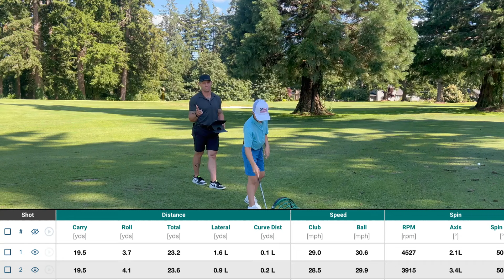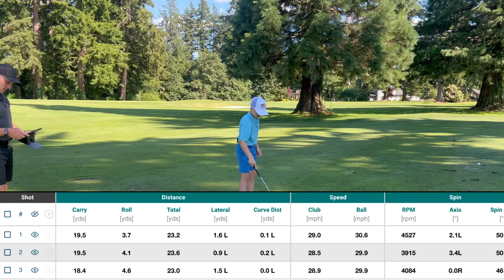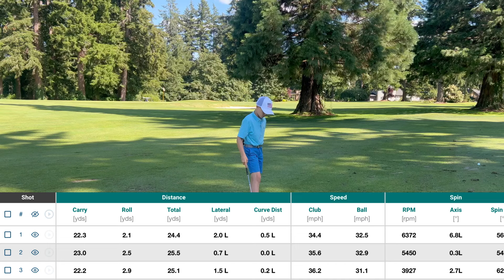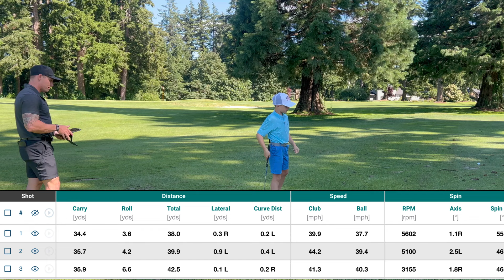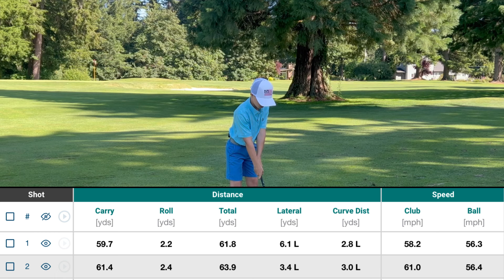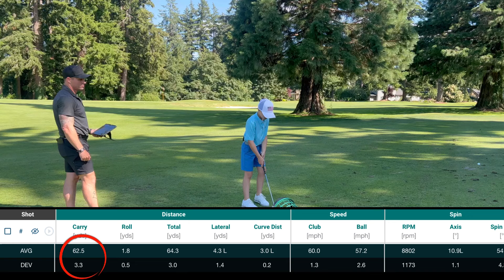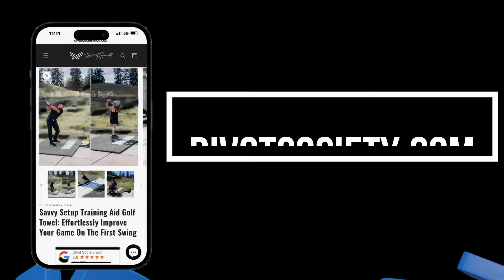Wedge Matrix Mastering Your Wedge Game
In the final video of our 'Building a Wedge Matrix' series, we'll focus on practical drills and exercises to master your Wedge Matrix. Consistent practice is key to becoming proficient with your wedges, and we've got the perfect routines to help you achieve your goals. Follow along with our step-by-step drills, and soon you'll see significant improvements in your short game. Download our free printable Wedge Matrix guide and start practicing today.

Andrew Quinn is the owner of Divot Society Golf and the creator of the Savvy Setup Training Aid & Golf Towel.

As a parent, I wanted to share my love of golf with my children and teach them the fundamentals of the game. However, I quickly realized that it was challenging to keep track of their swings and help them improve their form. That's when I came up with the idea for the Savvy Setup Training Aid Golf Towel.

Not only did the towel help my kids stay focused on their form and alignment, but it also made it easier for me to give them feedback and track their progress. It was a game-changer for our family, and I knew that other golfers could benefit from this innovative tool as well.

As a veteran-owned business and career firefighter, I believe in hard work, dedication, and attention to detail. These values are reflected in every aspect of our company, from the design of the Savvy Setup Golf Towel to our commitment to providing exceptional customer service.

We proudly offer a product that helps golfers of all skill levels improve their game and enjoy the sport they love even more. Thank you for considering our product, and we look forward to helping you achieve your best golf game yet

Become A Divot Society Member & Get Exclusive Access To Discounted Products & Full Training